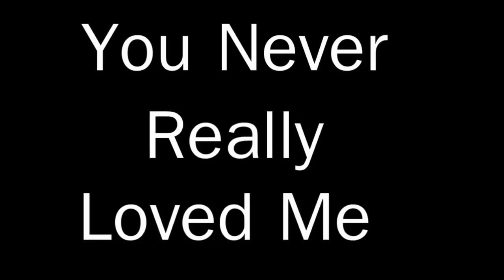BADLANDS - You Never Really Loved Me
Kansas City's , Trampled Under Foot , Danielle , Nick , Kristopher , Schnebelen , CD Release party at Knuckleheads 7/19/2013